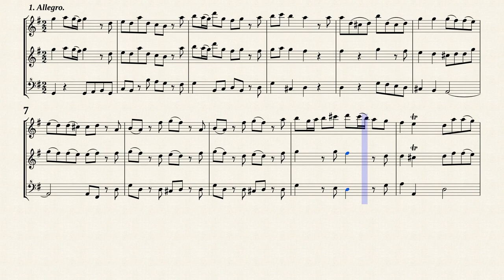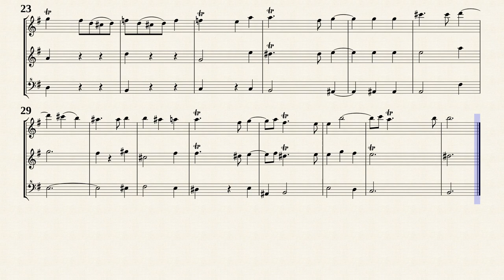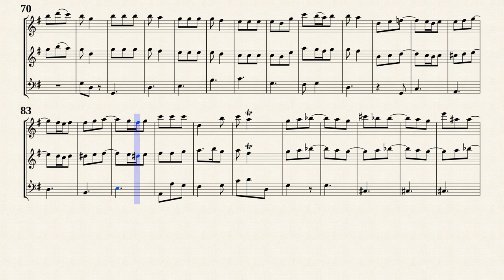Sammartini, Giuseppe _ Trio Sonata for 2 Flutes No.3 G-Dur, IGS 47 [3 Recorders]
Trio Sonata No.3 in G-Dur
from " 12 Trio Sonatas for Two Flutes or Violins and Continuo : IGS 47"